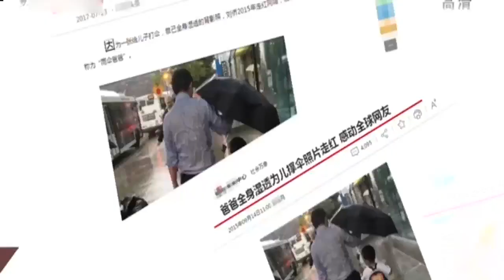頂級咨詢 第三十期：壹張背影照火遍網絡，商家盜用是否侵權？